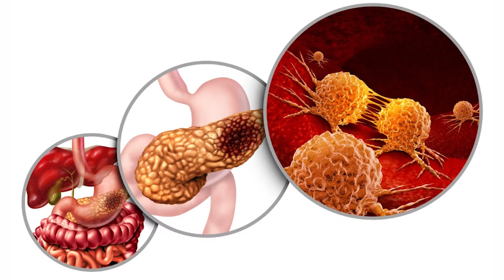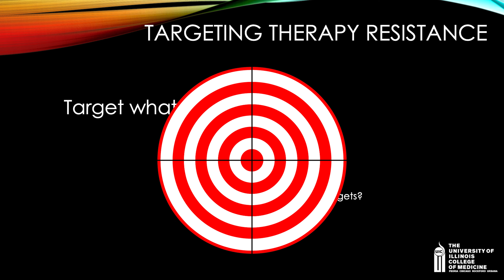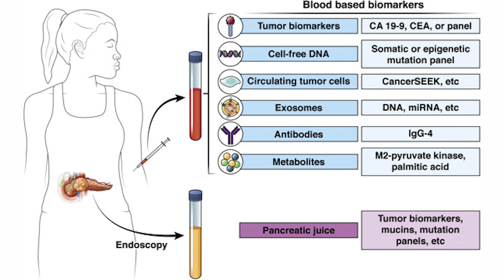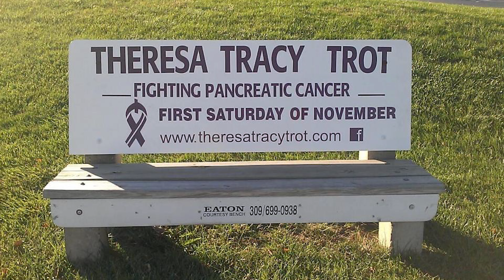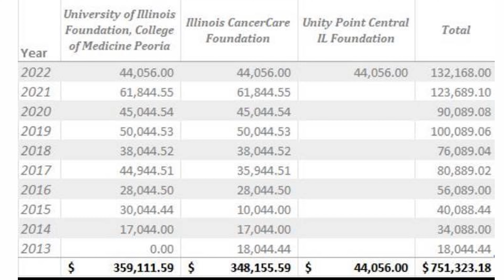The Fight Against Pancreatic Cancer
In my Multimedia 241 class, I was required to create an independent project to showcase most of the techniques that I had learned in the past. I chose to create an infomercial about Pancreatic Cancer and the fight against this deadly disease. I featured Dr. Christopher Gondi, who is an Assistant Professor at the University of Illinois College of Medicine in Peoria, Illinois, who does research on Pancreatic Cancer, to provide the required information on Pancreatic Cancer Research. Orin and Kathy Naramore, who are founders the Theresa Tracy Trot Strive to Survive Pancreatic Cancer, which is an organization in which it helps raise funds for finding a cure for pancreatic cancer, also gave information about how they join this fight against Pancreatic Cancer by raising money for Pancreatic Cancer Research. My favorite part of the project was the voiceover because it sounded intense.